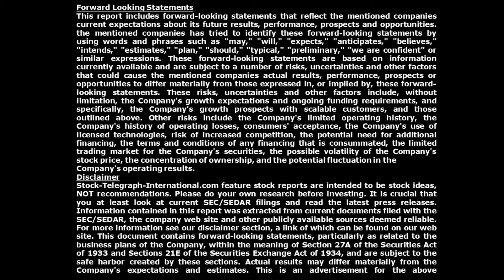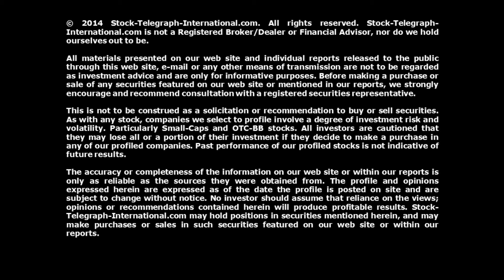Canarc Resource Corp.: Exclusive Interview with Catalin Chiloflischi PDAC2017 (CCM.TO)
Exclusive CEO-Roaster Interview with Catalin Chiloflischi, CEO of Canarc Resource Corp. (TSX: CCM). The interview was recorded at PDAC2017 in Toronto.

CEO-Roaster.com feature stock reports and interviews are intended to be stock ideas, NOT recommendations. Please do your own research before investing.

CEO-Roaster.com is not a Registered Broker/Dealer or Financial Advisor, nor do we hold ourselves out to be. Before making a purchase or sale of any securities featured on our web site or mentioned in our reports, we strongly encourage and recommend consultation with a registered securities representative.

All investors are cautioned that they may lose all or a portion of their investment if they decide to make a purchase in any of our profiled companies. Past performance of our profiled stocks is not indicative of future results. The accuracy or completeness of the information on our web site or within our reports is only as reliable as the sources they were obtained from. The profile and opinions expressed herein are expressed as of the date the profile is posted on site and are subject to change without notice. No investor should assume that reliance on the views; opinions or recommendations contained herein will produce profitable results. CEO--Roaster.com may hold positions in securities mentioned herein, and may make purchases or sales in such securities featured on our web site or within our reports.

THE READER/VIEWER SHOULD VERIFY ALL CLAIMS AND DO THEIR OWN DUE DILIGENCE BEFORE INVESTING IN ANY SECURITIES MENTIONED. INVESTING IN SMALL CAP SECURITIES IS SPECULATIVE AND CARRIES A HIGH DEGREE OF RISK.